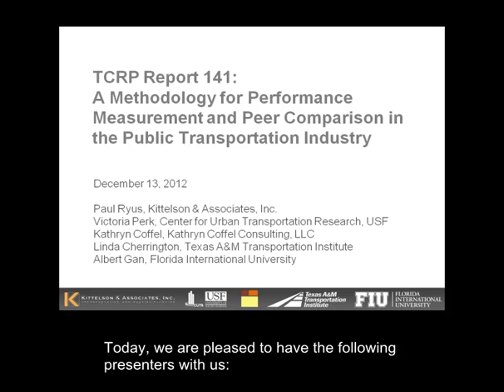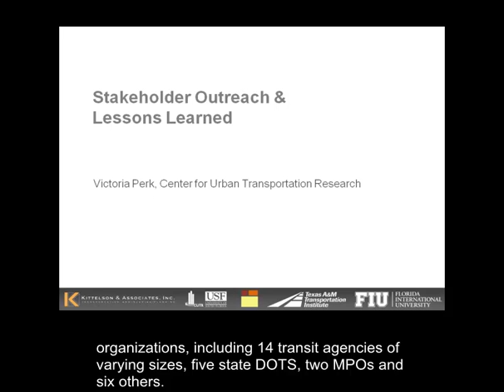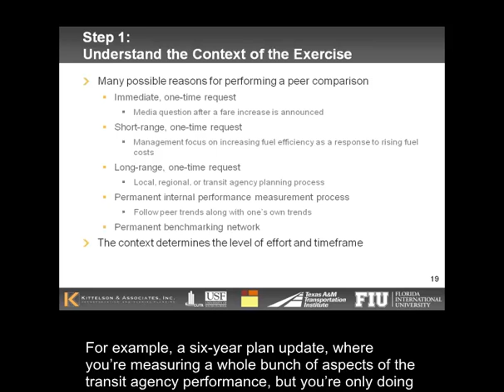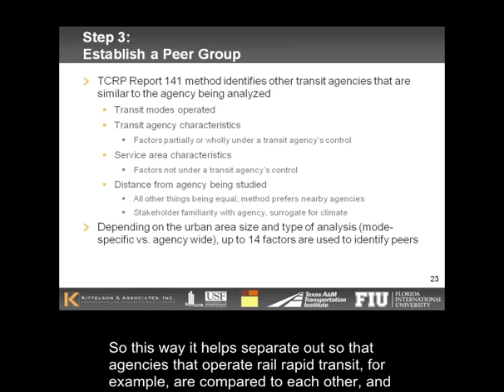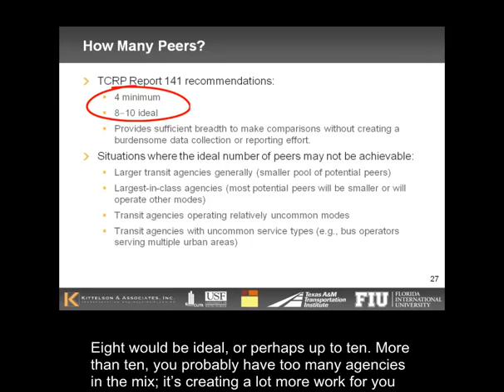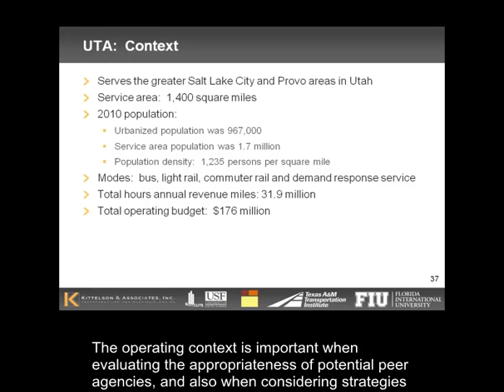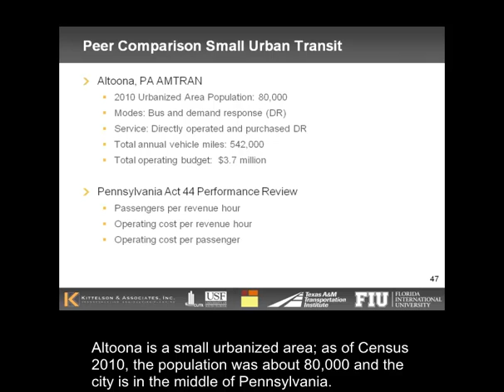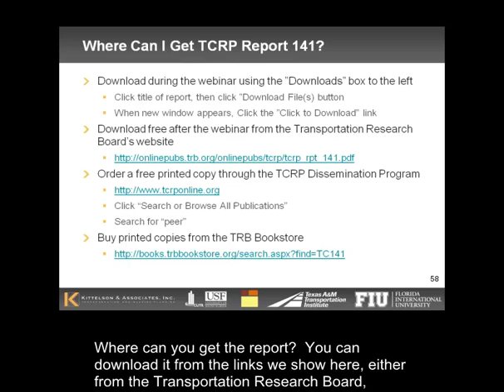TCRP Report 141 - Part 1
TCRP Report 141 research developed and tested a methodology for performance measurement and peer comparison for (a) all fixed-route components of a public transit system, (b) the motorbus mode specifically, and (c) major rail modes specifically (i.e., light rail, heavy rail, and commuter rail). This report complements TCRP Report 88: A Guidebook for Developing a Transit Performance-Measurement System, which describes how to implement and use performance measurement on an ongoing basis at a transit agency. This report describes eight steps for conducting a benchmarking effort. The steps are:

1. Understand the context of the benchmarking exercise,
2. Identify standardized performance measures appropriate to the performance question being asked,
3. Establish a peer group,
4. Compare performance within the peer group,
5. Contact best-practices peers in areas where one's performance can be improved,
6. Develop a strategy for improving performance based on what one learns from the best-practices peers,
7. Implement the strategy, and
8. Monitor changes in performance over time, repeating the process if the desired results are not achieved within the desired time frame.

The project developed a web-based tool that implements the methodology. This tool identifies potential peer agencies and presents information from the National Transit Database that allows a transit agency's performance to be compared with its peers.

Presenters were:

*  Paul Ryus, Principal Engineer, Kittelson & Associates, Inc.
*  Kathryn Coffel, Principal, Kathryn Coffel Consulting, LLC
*  Victoria Perk, Senior Research Associate, Center for Urban Transportation Research
*  Linda Cherrington, Research Scientist and Program Manager, Transit Mobility Program, Texas A&M Transportation Institute
* Albert Gan, Professor, Department of Civil and Environmental Engineering, Florida International University